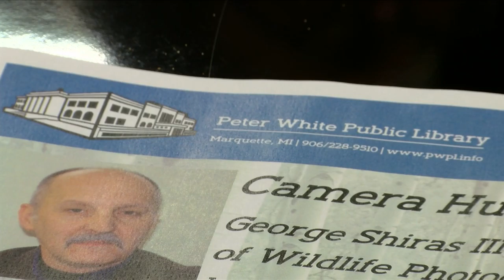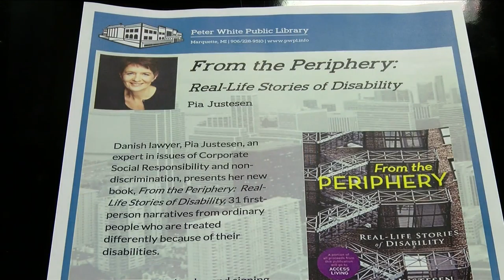Peter White Public Library October 1